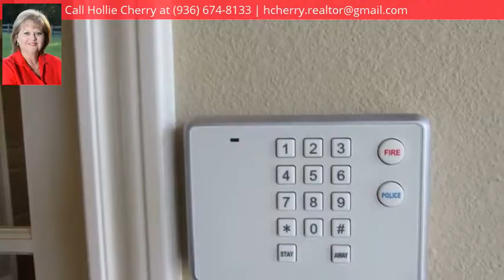113 Westfield Loop, Lufkin, TX 75904 - MLS #57026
Property Description
Fantastic, Well Maintained Home in Hudson ISD,  4BR/ 2BA,  Family Room, Formal Dining. Wonderful kitchen, granite w/tile backsplash, large windows in bfk area give great view of back yard, bfk bar.   Wood Burning Fireplace, crown mld., tall ceilings, open concept, split bedroom plan. Outdoor amenities include covered patio, fenced backyard, landscaped, double Garage w/extra storage area, newer Sprinkler System, 22kw  whole house Generator. Beautiful wood-look  flooring is waterproof, "Luxury Vinyl Plank", installed in last 3 years. You will want to see this one!